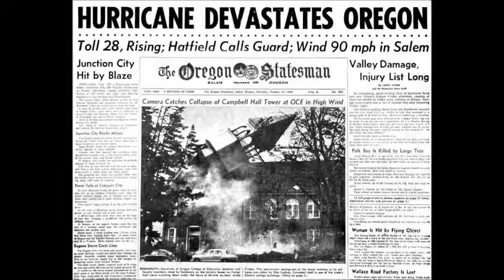Columbus Day Storm Oct 12, 1962 KGW Radio AM 620 Recording part 1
KGW's Meteorologist Jack Capell and Wes Lynch cover the Columbus Day Storm.
Clips were restored by Tony Cerasin of Vintage Radio Restorations.